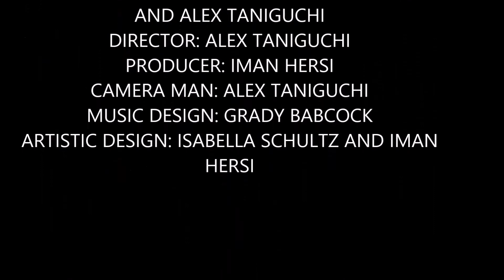Vape Awareness PSA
we made this for school